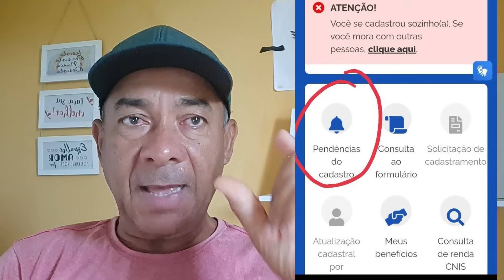BOLSA FAMÍLIA NOVA ATUALIZAÇÃO APLICATIVO CADASTRO ÚNICO CONFIRAM.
ATENÇÃO! Uma nova versão do cadastro único está disponível para você, com novas funcionalidades como essa aqui "PENDÊNCIAS DO CADASTRO"

Para falar com atendente pelo 121 acesse a opção ESPORTE e depois opções 1+1+1 sempre que irá conseguir falar.

Notícias, informações e opinião sobre os assuntos mais relevantes Auxílio Brasil e Empréstimo Consignado

- DEUS ABENCÕE A TODOS!